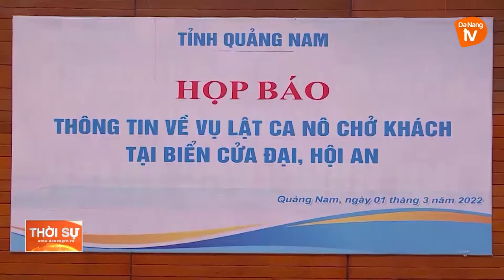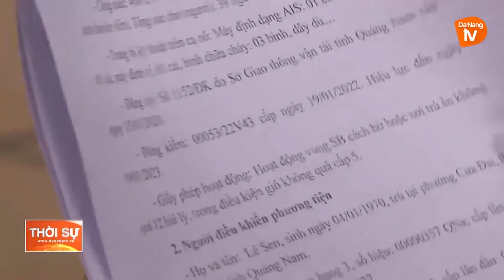QUẢNG NAM: HỌP BÁO THÔNG TIN VỤ LẬT CA NÔ CHỞ KHÁCH DU LỊCH